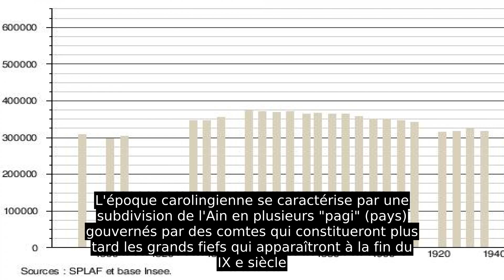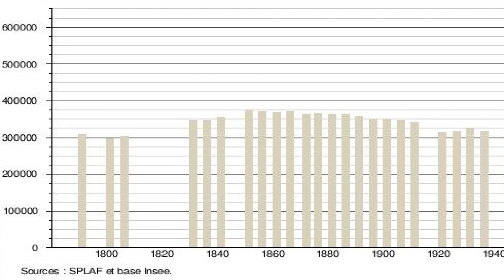Ain (département)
L'Ain [ɛ̃ ]   est un département français de la région Auvergne-Rhône-Alpes, dont le nom vient de la rivière Ain